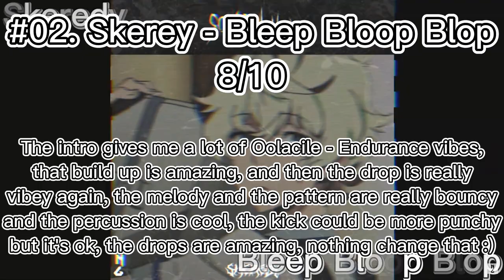Skeredy - songs 4 u EP || Ranking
Message for Jordan AKA @eyevynn: I really hope this new change of your life is way better than before. I will support you always, and same now with your new label. I also hope this label will be very succesful, don't be surprised if I keep doing more NG rankings :)
- Koltterr

NG Releases channel: @Nekonata_

My Ranking System:
0 - 0.75/10 ~ Why this exists?
1 - 1.75/10 ~ Horrendous, almost completely garbage.
2 - 2.75/10 ~ Bad, really bad.
3 - 3.75/10 ~ Just pretty bad.
4 - 4.75/10 ~ Close to decent, but still not likeable.
5 - 5.75/10 ~ Decent, going on a good way.
6 - 6.75/10 ~ Starting to like the tracks.
7 - 7.75/10 ~ Amazing, you did very good :)
8 - 8.75/10 ~ You're doing incredible, I'm starting to love the songs.
9 - 9.75/10 ~ Ok you did outstanding, almost perfect and I love the track.
10 - 11/10 ~ How are you so good wth, I really adore the track.
100/10 ~ My fav track ever (Currently: Pleeg - Forever & IMANU, The Caracal Project, Leotrix - Gaspin 4 air)